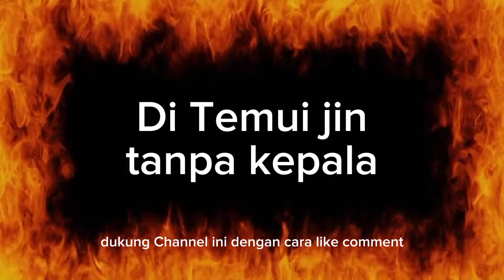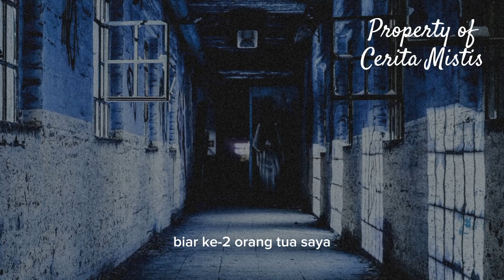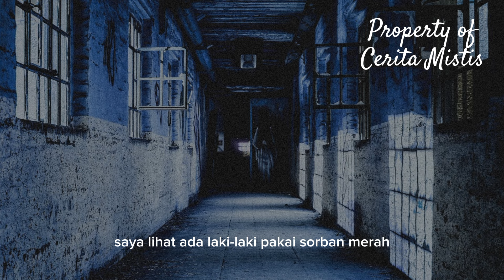HANTU DI PONDOK PESANTREN MASIH MENGHANTUI SAMPAI SAAT INI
HANTU DI PONDOK PESANTREN MASIH MENGHANTUI SAMPAI SAAT INI@wahyuwidodotraveler

semoga kalian terhibur dengan cerita mistis ini